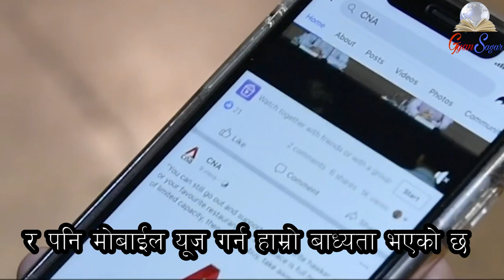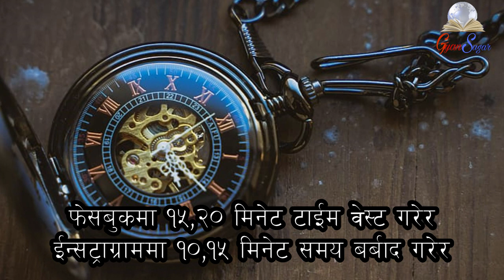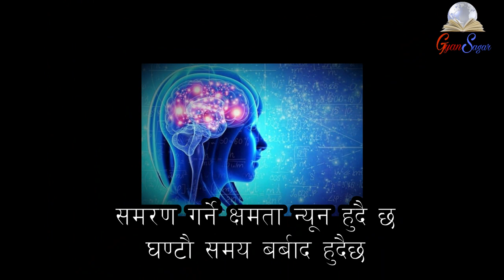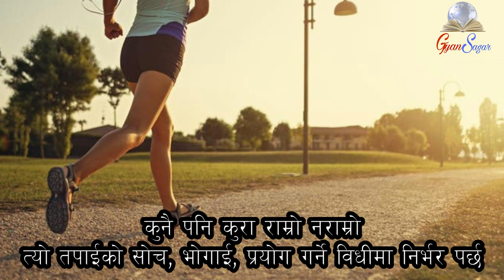powerful motivational video phone addiction मोबाईल प्रयोग गर्ने तरिका बदनोस परिवर्ण महसुस हुनेछ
Motivational video disturb with mobile मोबाईलले प्रयोग गर्ने तरिका  बदनोस परिवर्ण महसुस गर्नु हुन्छ